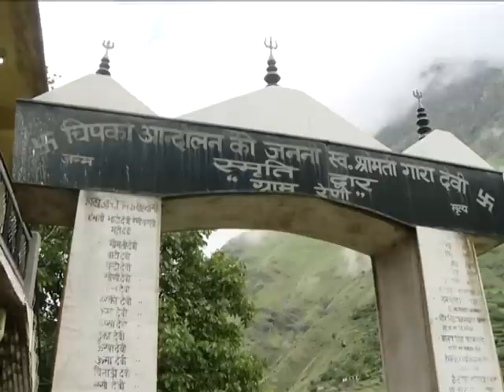GAURA DEVI's CHIPKO MOVEMENT VILLAGE INSIDE STORY BY DEEPAK DOBHAL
Rajya Sabha TV Reporter Deepak Dobhal reaches Reni Village of Chamoli Garhwal in Uttarakhand where the famous CHIPKO MOVEMENT (Tree Hugging) was started through the act of hugging trees to protect them from being felled.